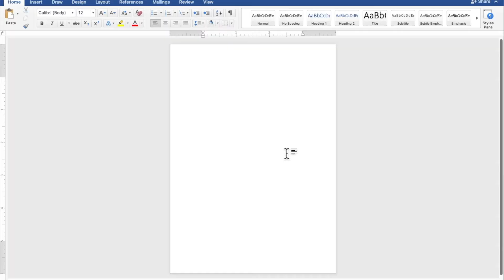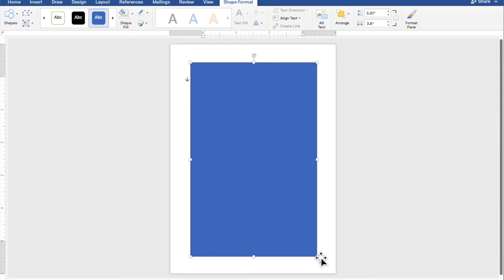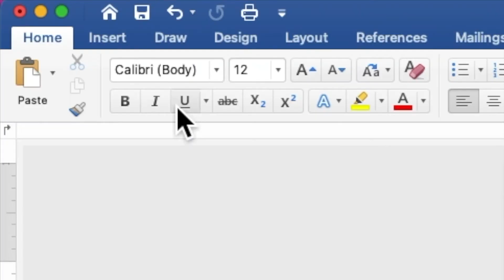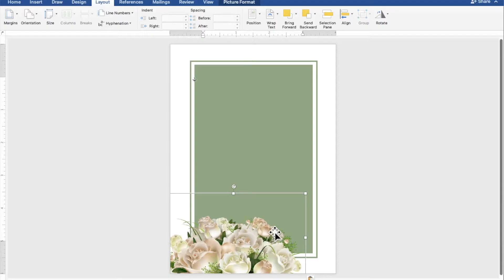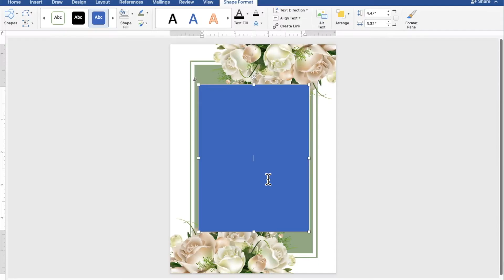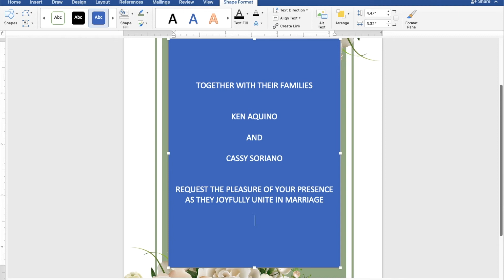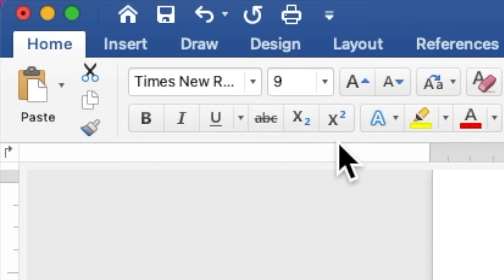SAGE GREEN | How to make WEDDING INVITATION in Microsoft Word (MS Word) | Cassy Soriano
Create your own WEDDING INVITATION using Microsoft Word with a motif or theme SAGE GREEN :))

Here are the images I used on this layout:
Sage Green Background